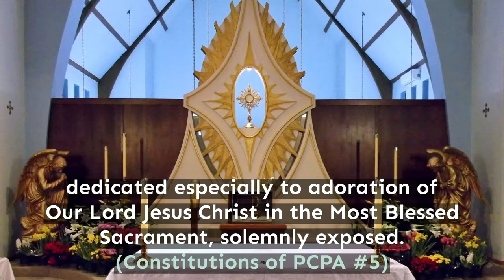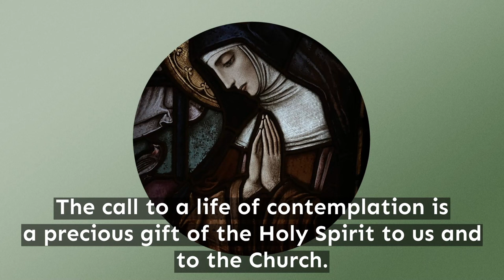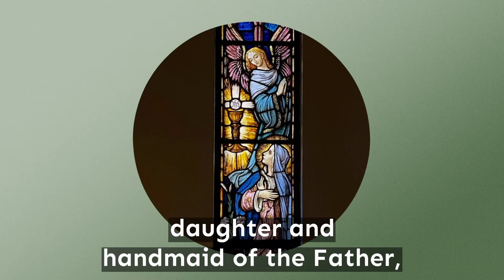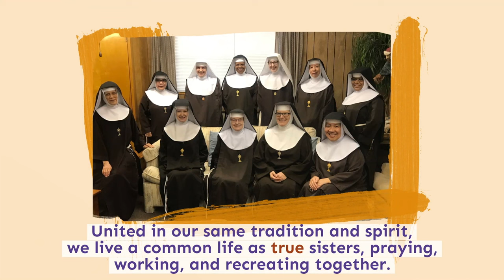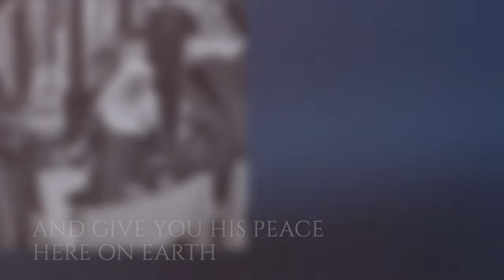Our PCPA Life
00:00 Our Life of Eucharistic Adoration
03:32 A Day at Sancta Clara Monastery
05:52 Blessings of St. Clare